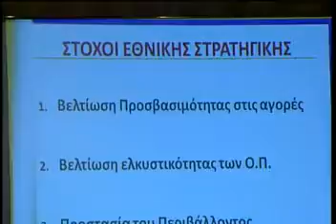Στόχος η πρόσβαση σε όλες τις αγορές msmpeg4 mp2